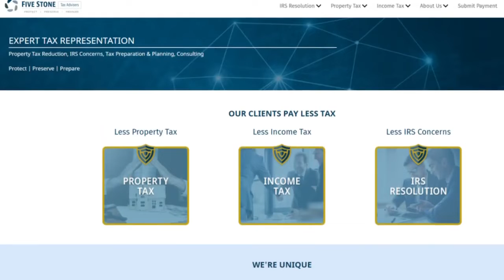Story of Andy Josuweit